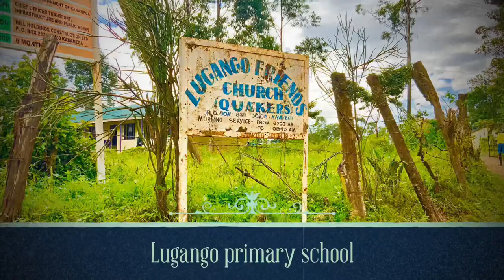Kenyan local wine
Crisscrossing parts of Kenya on a tour.

Save on your next vacation with my link 👇🏾👇🏾👇🏾🤙🏾

Sign up for Airbnb with my link for $40 off your first trip.